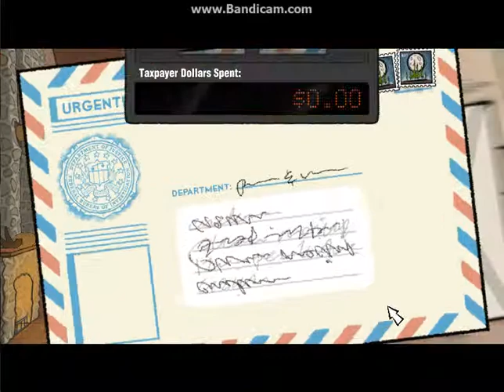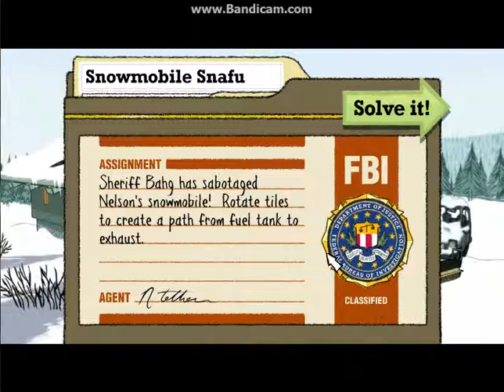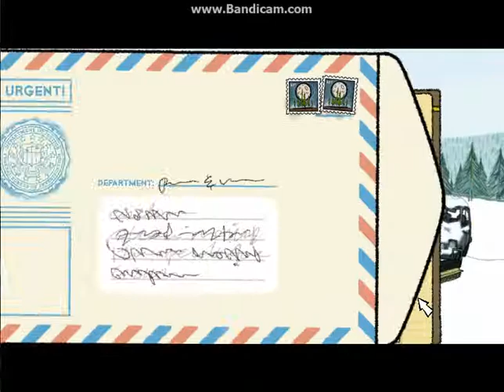Puzzle Agent - Part #016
Hey everyone this is YelowishSnowman bringing you part 16 of my playthrough of Puzzle Agent from Telltale Games.